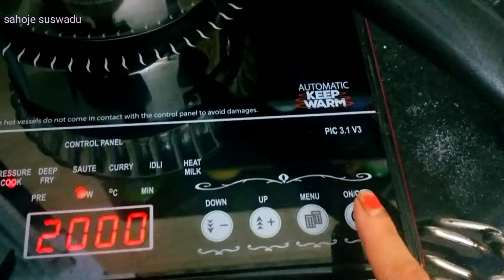सोया सीक कबाब ,हेल्दी snacks, soybean ke itna achcha veg kabab banaenge non-veg ko bhul jaenge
In this video , I am making completely vegetarian / vegan recipe of soya chunk seekh kebab. A delicious and easy to prepare ,healthy homemade evening snacks.

Topics I covered here :
1. soya recipe
2. seekh kebab recipe
3. Vegetarian / vegan recipe
4. health benefit
5. snacks